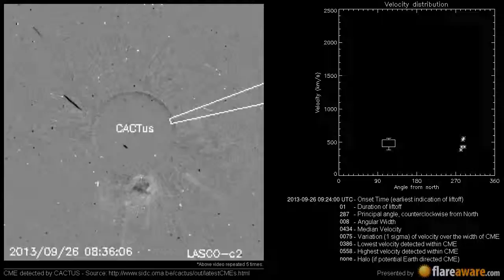A Non Earth directed CME at 2013-09-26 09:24:00 UTC